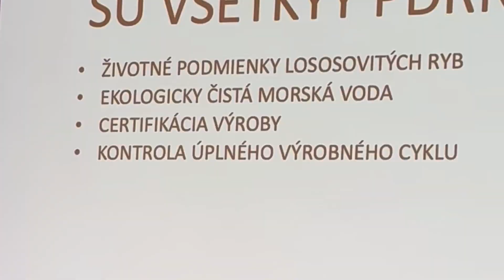IMEC 2023 - KONGRES ESTETICKEJ MEDICÍNY / VITARAN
Z kongresu IMEC 2023 prinášame vzrušujúcu novinku - VITARAN, inovatívny stimulátor tkaniva s obsahom polyukleotidov (PDRN). 🌟 Tento regeneračný zázrak nám predstavila Dr.ELENA RUMYANTSEVA MATHEY, PHD.

Aké sú hlavné výhody produktu VITARAN?:

Lifting - rast a aktivitu rôznych kožných buniek, vrátane fibroblastov, adipocytov a osteoblastov. Spúšťa tvorbu kolagénu a elastínu typu I, čo vedie k liftingu pokožky.

🍃 Antioxidácia - boj proti voľným radikálom, inhibícia fotostarnutia. Podporuje regeneráciu pokožky poškodenej UV žiarením.

💧 Hydratácia - polynukleotidy viažu vodu, poskytujúc dlhodobú hydratáciu medzibunkovej hmoty.